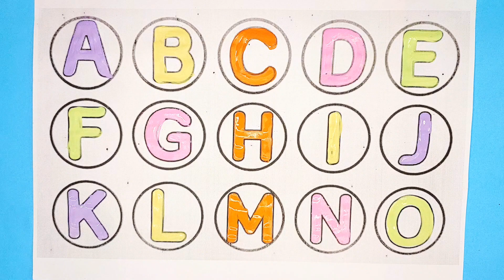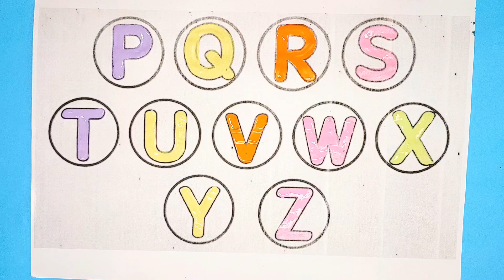Learn Abcd | English varnmala | kids learning video | abc | Toddlers learning abc | Phonics!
Welcome to Abc Kids Channel.